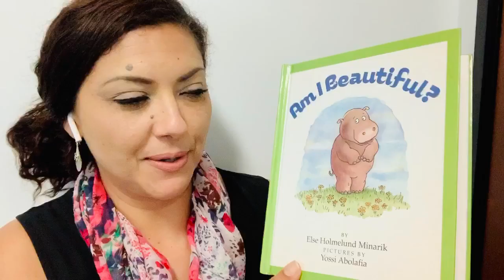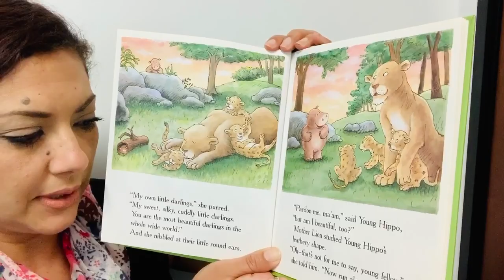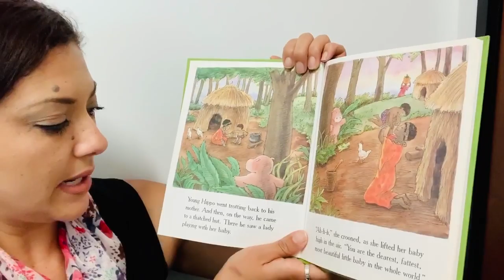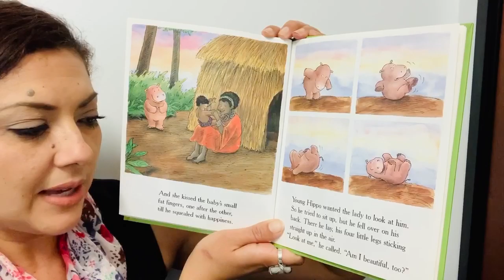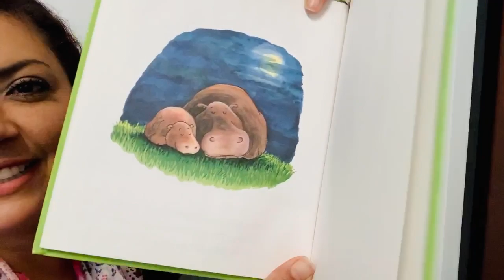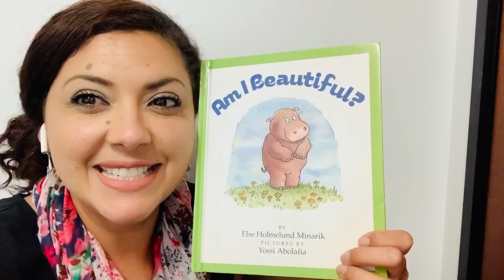Am I Beautiful?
Author: Else Holmelund Minarik
Illustrator: Yossi Abulafia